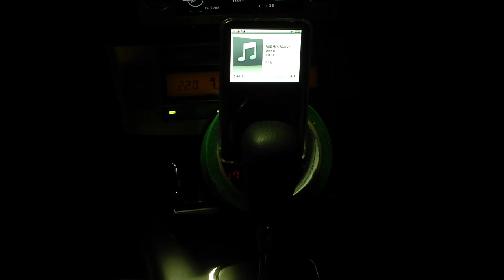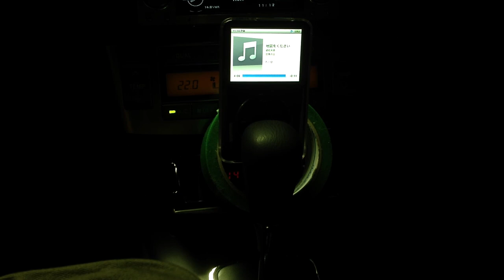2012.8.19 遊佐未森＠ipod